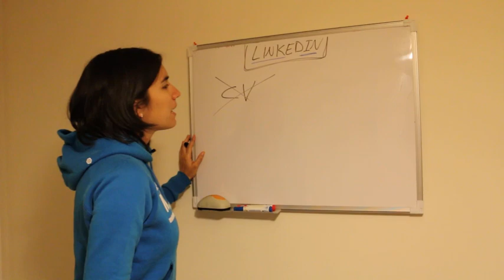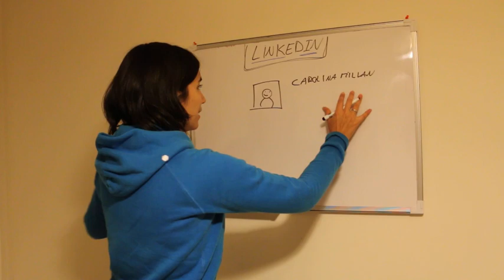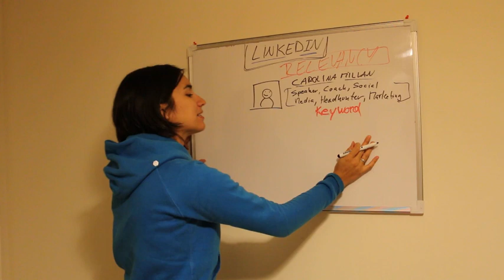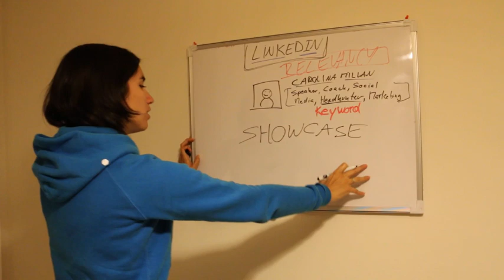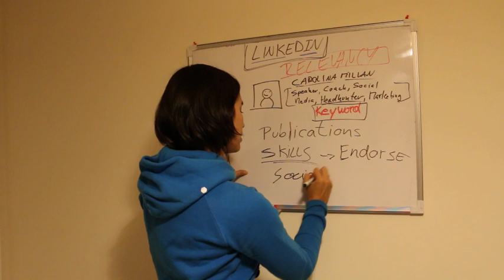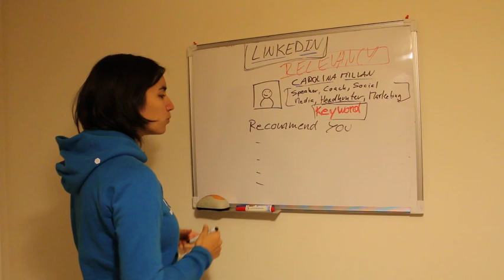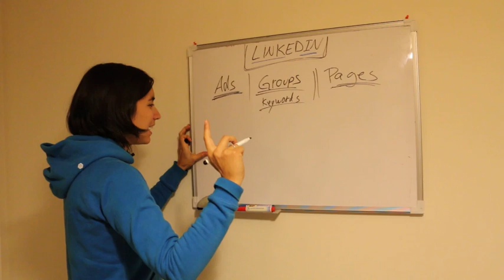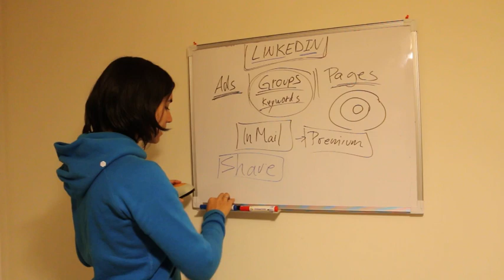How To Use LinkedIn to Your Advantage by Carolina Millan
Ready to let me and my team help you build your brand, your business and your funnel online?

In this video I show you how to optimize your linkedin profile for better results and to build brand equity.